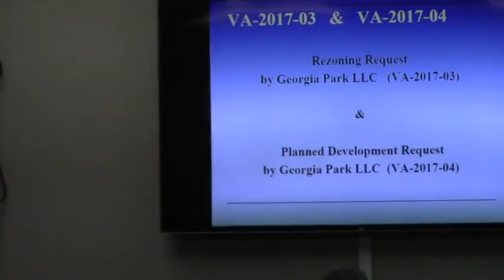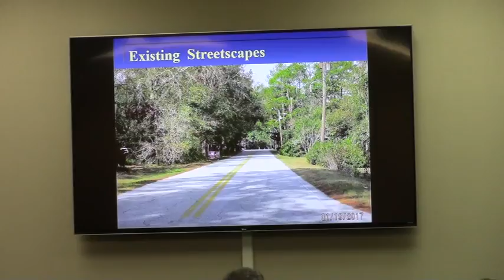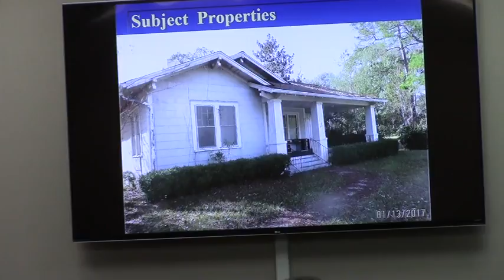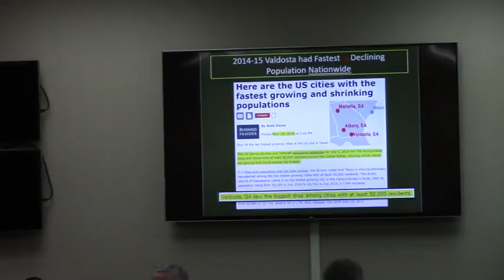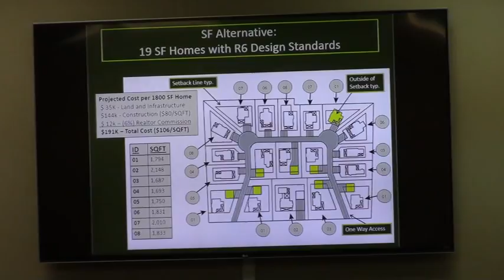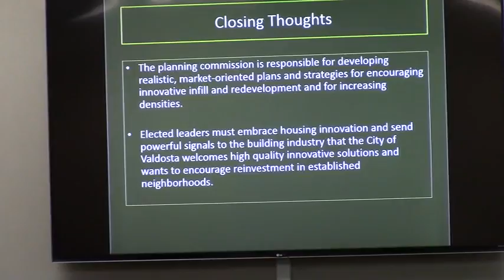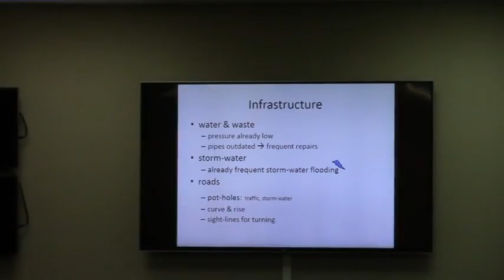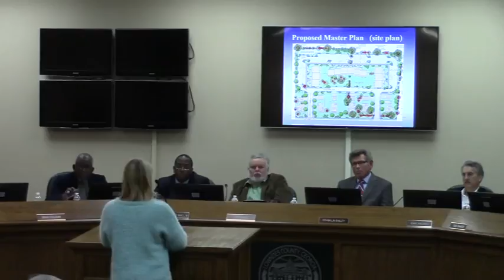7 and 8 VA- 2017- 03/04 Georgia Park LLC @ GLPC - 2017-01-30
VA-2017-03    Georgia Park LLC
Property Location:     601 – 603 Georgia Avenue
Request to rezone a total of 4.43 acres from Single-Family Residential (R-15), to Single-Family Residential (R-10) and Multi-Family Residential (R-M)

Recommendation: Denial 6-0-1 (Gladwin abstained).

VA-2017-04    Georgia Park LLC
Request for Planned Development approval of 4.43 acres for a mixed-residential development in an R-10 and R-M zoning district